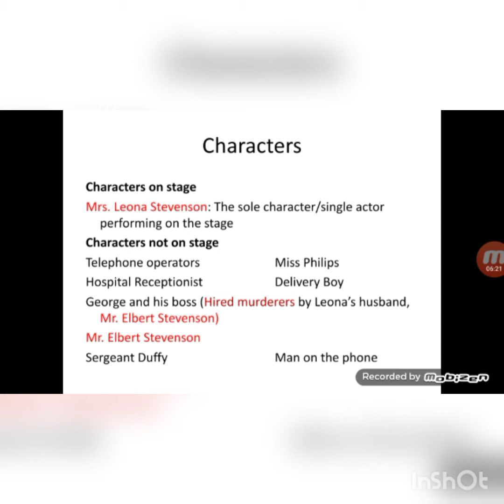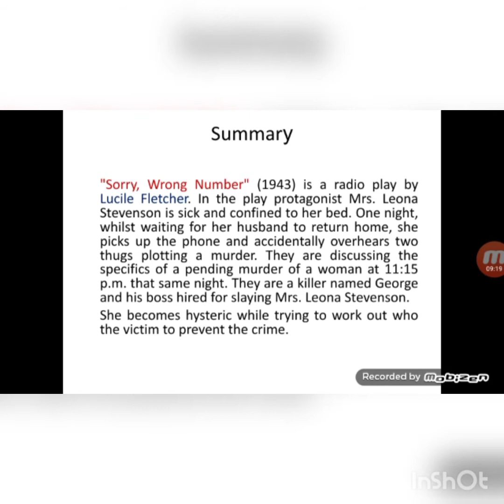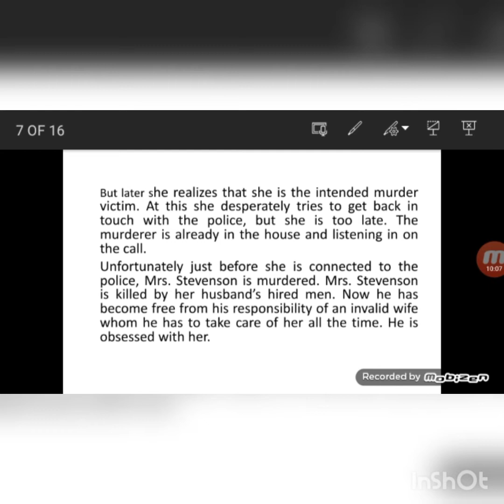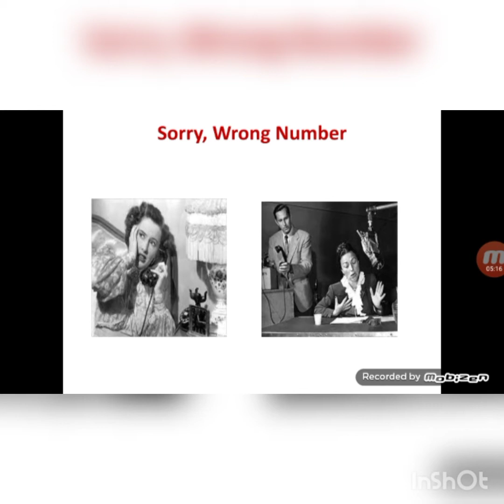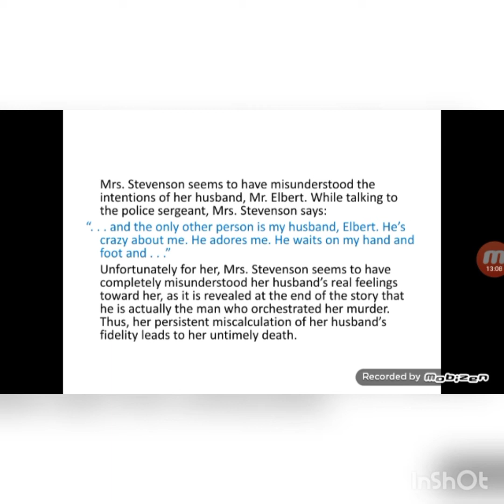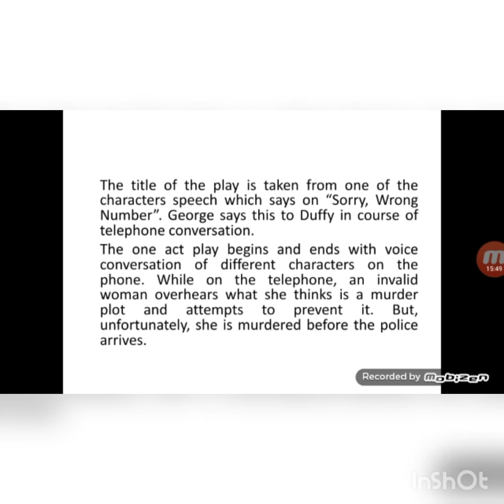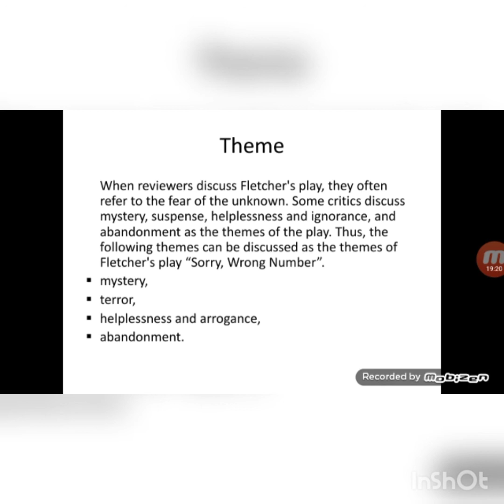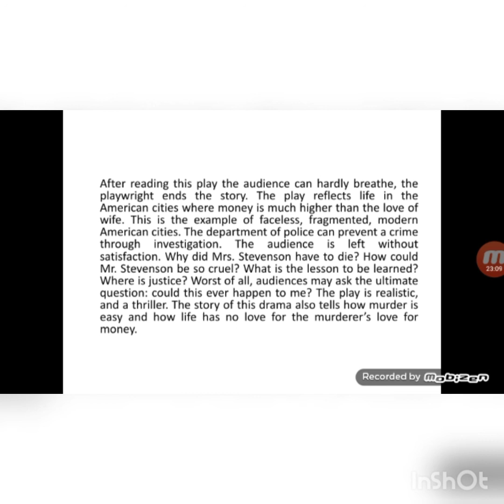Sorry, Wrong Number | Lucille Fletcher | Analysis, Theme, Reader`s Review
Husband does not come home early. The handicapped woman tries to be connected with her husband through telephone operators. She overhears two criminals talking about tonight murder plan of a woman, who is herself. She gets killed before police arrives.